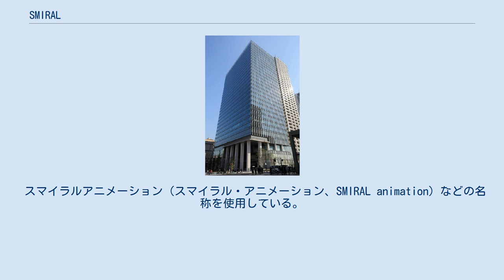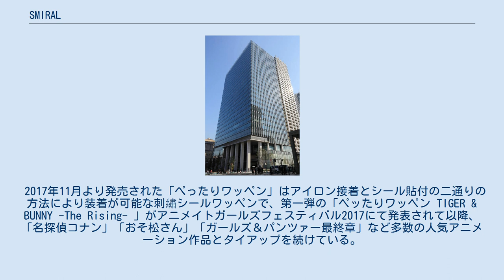SMIRAL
アニメソング・レーベル
株式会社SMIRAL（スマイラル）は、トップ・パートナーズ傘下のIP企画事業会社。
カルチュア・コンビニエンス・クラブの連結グループ会社で映像・出版・音楽事業を取り扱うカルチュア・エンタテインメントの連結子会社。
 2002年12月4日、株式会社トップ・マーシャルとして設立。
映像ソフト･バラエティグッズ･アニメ関連グッズの製作･調達及び販売や、スカパー！Ch.609の大人専用エンタテイメント「刺激ストロングチャンネル」への番組供給事業、ストーリー＆キャラクター表現の総合誌「季刊エス」及び「SS（スモールエス）」などを展開している。
 2015年10月に日本出版販売とカルチュアコンビニエンスクラブがトップ・マーシャルの事業をサポートするための合弁会社「株式会社MPDパートナーズ」を設立した。
 2016年に株式会社アース・スター エンターテイメントからアニメ事業を移管し、コンテンツレーベル「スマイラル」を設立した。
株式会社アース・スターエンターテイメントと株式会社SMIRALはともにトップ・パートナーズ傘下の兄弟会社である。
 2019年4月にトップ・パートナーズグループの兄弟会社にあたる株式会社メディア・サプライ・パートナーズの吸収合併を行う。
 2021年4月1日に「成人向け雑貨・グッズの製造、販売業」及び「成人向け映像作品の調達・供給事業」の事業を、新設された株式会社トップ・マーシャルへ吸収分割により承継した。
 2021年4月に株式会社復刊ドットコムから「季刊エス」及び「スモールエス」に関する事業を吸収分割により承継した。
 2021年4月2日に商号を株式会社SMIRALに変更した。
 スマイラルアニメーション（スマイラル・アニメーション、SMIRAL animation）などの名称を使用している。
 スマイラルピクチャーズの名称を使用している。
 自社ブランドである「スマイラルアニメーション」の作品を含むキャラクターグッズの開発および発売を行っている。
 2015年「クレイジージャパン」をテーマとしたグッズブランド「ミリオンガールズプロジェクト」を開始する。
エナージードリンク「童貞力」や陶器玩具「フィギュ碗」などのグッズが展開されていたが、2018年7月時点で公式通販サイトでの商品取り扱いが終了しており以降も新製品は発表されていない。
 2016年にコンテンツレーベル「スマイラル」が設立されて以降は、主に「スマイラルグッズ」として商品展開が行われている。
 2017年11月より発売された「ぺったりワッペン」はアイロン接着とシール貼付の二通りの方法により装着が可能な刺繡シールワッペンで、第一弾の「ペッたりワッペン TIGER & BUNNY -The Rising- 」がアニメイトガールズフェスティバル2017にて発表されて以降、「名探偵コナン」「おそ松さん」「ガールズ＆パンツァー最終章」など多数の人気アニメーション作品とタイアップを続けている。